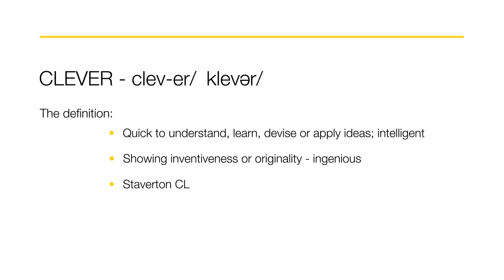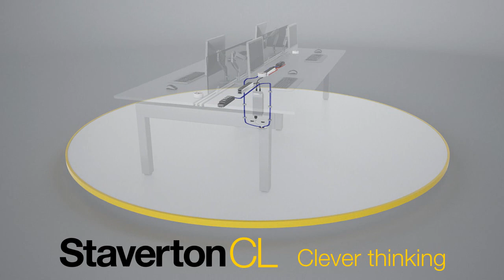Say hello to Staverton CL - our clever bench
CL is our clever bench. Clever thinking is at its core.

Clean lines provide a solid platform for fully integrated power and data
solutions to be accommodated within the bench's structure.

We are delighted to announce our CL range has been awarded The Product Design Award at Design Prima 2012.

The bench was designed in collaboration with The Co-operative Group for use in its new head office building in Manchester.